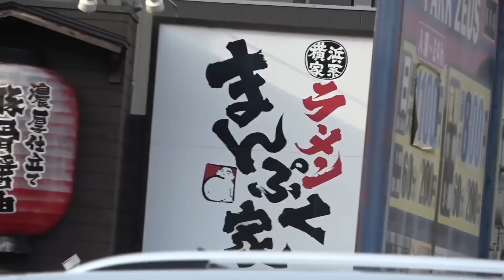【映像制作】RYOUKAI ZONE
はならびいいね